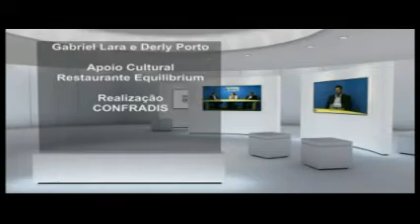Cosmoética - Comunicando Conscienciologia - Primeiro Programa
Programa de Comunicando Conscienciologia do IIPC Porto Alegre de setembro de 2013.